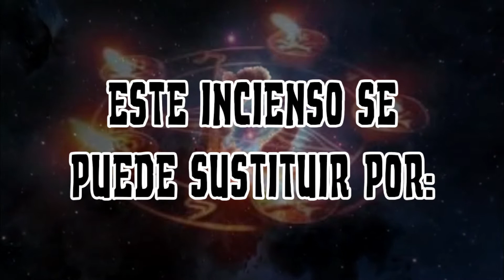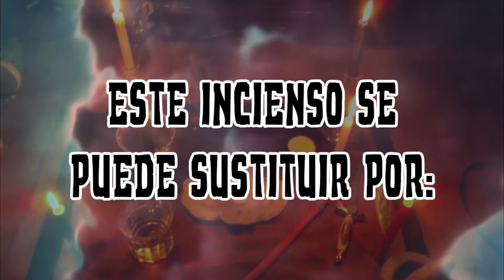INCIENSOS | ARÁNDANO – ARTEMISA – AZAHAR | DICCIONARIO ESOTERICO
En este vídeo muestro el significado de los inciensos de arándano, artemisa y azahar.

Banco: Banamex Mi nombre:
Roberto Carlos Fuentes Montoya

Otros Vídeos que te Pueden Interesar:
*RITUALES y ORACIONES PARA ALEJAR PERSONAS, ESPÍRITUS Y ENTIDADES NEGATIVAS O MALIGNAS:
*RITUALES PARA EL NEGOCIO - PROSPERAR - CONCRETAR Y AUMENTAR INGRESOS